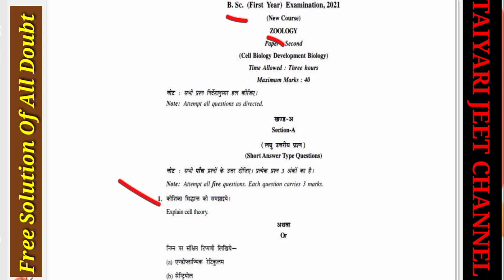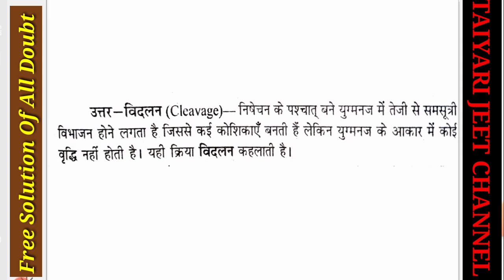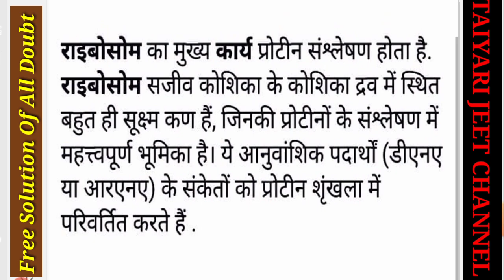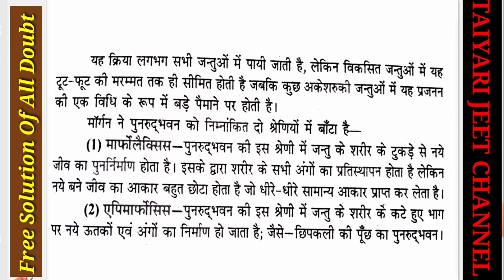भोज मुक्त विश्वविद्यालय B.Sc 1st Year Zoology Paper 2nd का पूरा सोलुशन (सभी प्रश्नों के उत्तर)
b. sc 3rd year paper solution
jiwaji university final exam paper Solution
like chemistry, Physics, Maths, botany, Zoology etc
 बरकतुल्ला यूनिवर्सिटी थर्ड ईयर केमिस्ट्री पेपर का पूरा सलूशन
 बरकतउल्ला  यूनिवर्सिटी फाइनल ईयर केमिस्ट्री के पेपर का पूरा हाल हिंदी में
barkatullah University 3rd year chemistry paper solution 2021
bu University final year chemistry paper ka pura hal 2021
Devi Ahilya Vishwavidyalaya Indore paper solution 2021
 देवी अहिल्या विश्वविद्यालय इंदौर ऑल पेपर क्वेश्चन पेपर सलूशन
open book exam 2021
open book exam question paper kaise hal karen
davv question paper solution 2021
Devi Ahilya Vishwavidyalay open book exam BSC 3rd year English language 2nd paper solution
 ओपन बुक एग्जाम बीएससी थर्ड ईयर
 देवी अहिल्या इंग्लिश पेपर सलूशन
 बीएससी थर्ड ईयर इंग्लिश लैंग्वेज सेकंड पेपर
 देवी अहिल्या यूनिवर्सिटी बा फाइनल ईयर इंग्लिश पेपर सॉल्यूशन 2021
 भोज मुक्त विश्वविद्यालय बीएससी थर्ड ईयर इंग्लिश लैंग्वेज सेकंड का सलूशन
 बीएससी थर्ड ईयर 2021 पेपर सलूशन
 b.a. थर्ड ईयर पेपर सलूशन
 बीएससी फाइनल भोज मुक्त विश्वविद्यालय 2021
 भोज b.a. फर्स्ट ईयर पेपर सलूशन
 बी ए इंग्लिश लैंग्वेज सलूशन
 फाउंडेशन कोर्स सेकंड